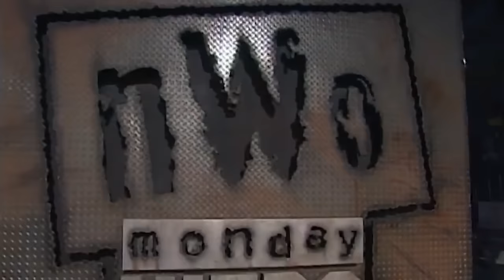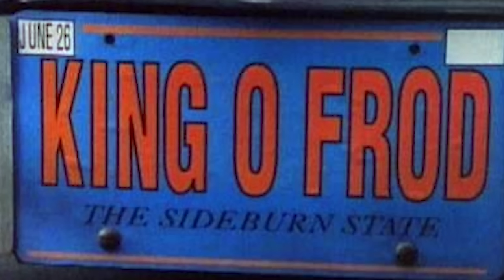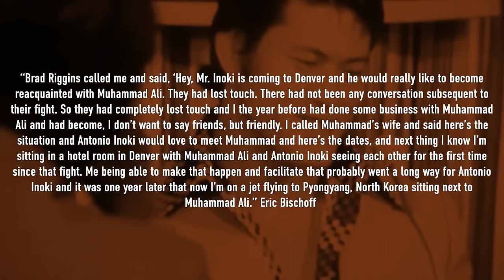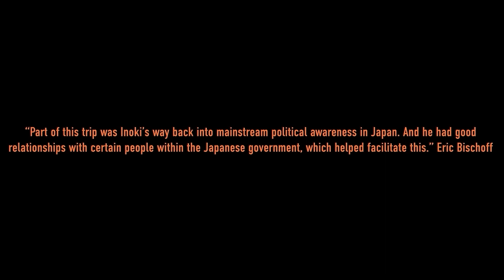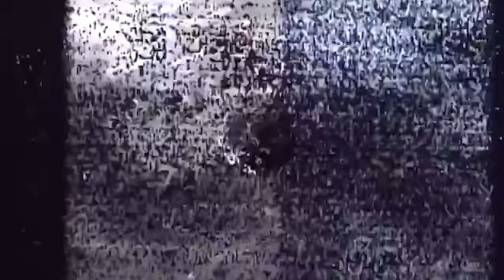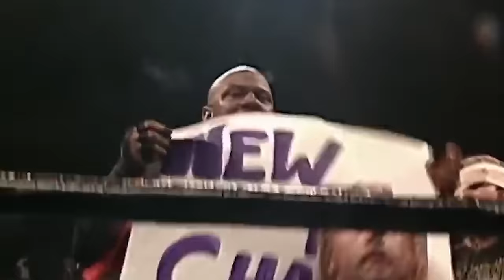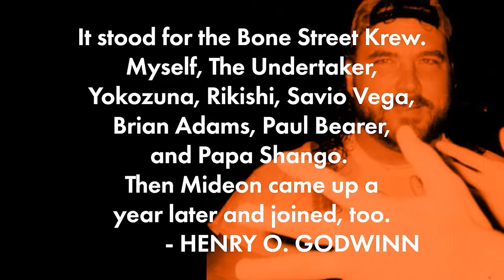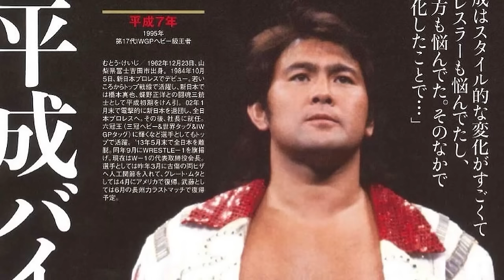WWE’s Most Terrible Year: 1995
Step into the ring of nostalgia as we take a powerbomb down memory lane to revisit the iconic year of 1995 in professional wrestling. This was a year where the WWE (then WWF) and WCW went head-to-head in an epic showdown for supremacy, bringing forth some of the most memorable moments in sports entertainment.

1995 was a year marked by intense rivalries, stunning upsets, and the rise of future legends. In the WWE, we witnessed the ascension of superstars like Shawn Michaels, Bret 'The Hitman' Hart, Diesel, and The Undertaker, each delivering unforgettable matches and moments. Michaels' show-stealing performances, Hart's technical prowess, Diesel's dominating championship run, and The Undertaker's dark and mysterious persona captivated fans worldwide.

Meanwhile, WCW was making waves with its own roster of incredible talent. The year saw the likes of Sting, Ric Flair, Hulk Hogan, and Randy Savage dominate the scene. Hogan's iconic turn and the intense Flair vs. Savage feud were just a few highlights that defined WCW's narrative in 1995.

This video dives deep into the key events, matches, and storylines that shaped 1995 in pro wrestling. We explore the groundbreaking pay-per-views, like WrestleMania XI, SummerSlam, Survivor Series, WCW's Bash at the Beach, and Halloween Havoc. Each event contributed significantly to the landscape of professional wrestling as we know it today.

Attempting to shine a light on some of the more interesting events in wrestling’s past. As well as weekly coverage of topics covering modern promotion such as WWE, AEW, NJPW, ROH and several British wrestling brands (with highlights, predictions, reviews) and more.

All footage in this video courtesy of ITV & ITV Box Office, Sky Sports, The Fite App, All Elite Wrestling, WWE, Impact Wrestling, Ring Of Honor & New Japan Pro Wrestling. If you believe you are due credit in this video please get in touch.